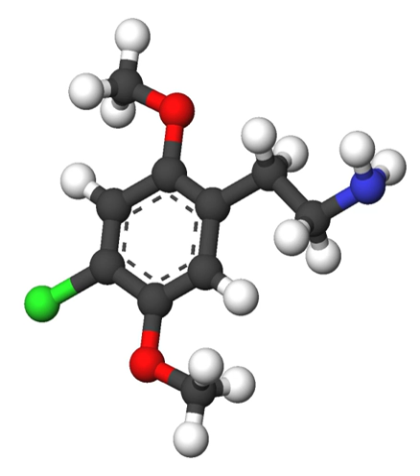2C-C | Wikipedia audio article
This is an audio version of the Wikipedia Article:
2C-C

00:00:39 1 Effects
00:00:56 2 Drug prohibition laws
00:01:06 2.1 China
00:01:20 2.2 Canada
00:01:52 2.3 Germany
00:02:04 2.4 Sweden
00:02:41 2.5 USA
00:03:05 3 Analogues and derivatives
00:03:14 4 See also

- Socrates

SUMMARY
2C-C is a psychedelic drug of the 2C family. It was first synthesized by Alexander Shulgin, sometimes used as an entheogen. In his book PiHKAL (Phenethylamines i Have Known And Loved), Shulgin lists the dosage range as 20–40 mg. 2C-C is usually taken orally, but may also be insufflated. 2C-C is schedule I of section 202(c) of the Controlled Substances Act in the United States, signed into law as of July, 2012 under the Food and Drug Administration Safety and Innovation Act.Not much information is known about the toxicity of 2C-C.